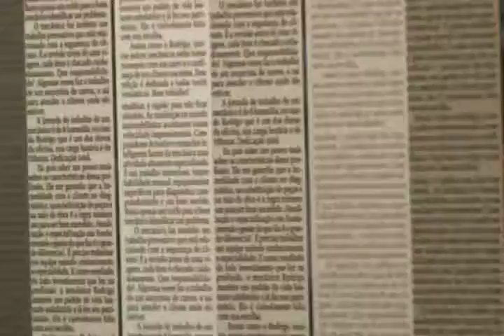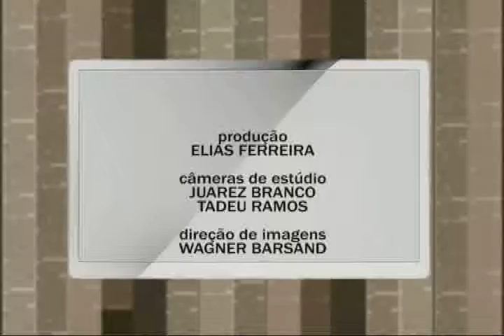Programa Pauta Especial - 27/08/12 (Bloco 2)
No Pauta Especial desta semana, Elias Ferreira conversa com o Juiz da 54ª Zona Eleitoral, Domingos de Araújo, que é responsável pela propaganda eleitoral em Alagoas.